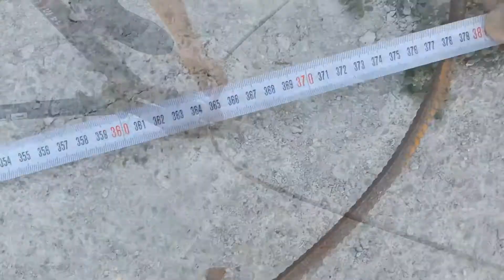özel tasarım konsol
Özel talep üzerine hazırladığım bir tasarım. Farklı bir konsol tasarımı.
ilginizi çekeceğini umarım.
masa tasarımından sonra konsol tasarımının da yapım ve montaj işlemleri tamamlandı.
Bu serinin devamı olan özel tasarım sehpa, bir metrelik isme özel saksı ve tabelanın yapım aşamaları da yakında yayında olacak.